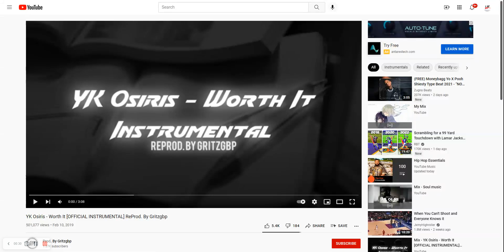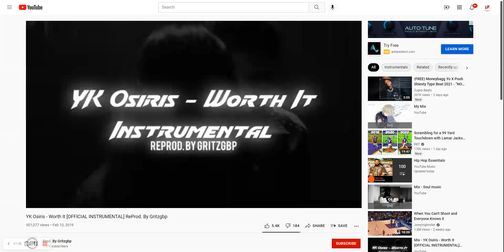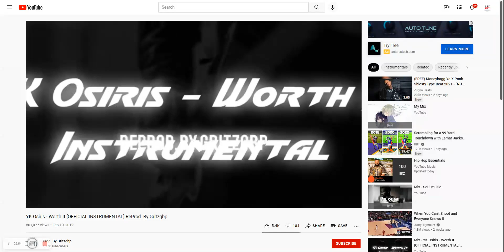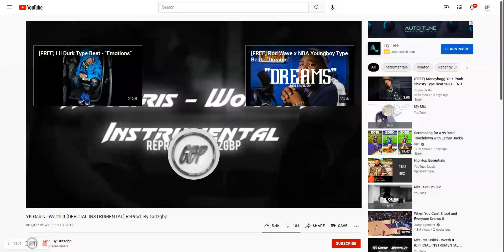yk Osiris worth it cover done by LIl Franchise 23